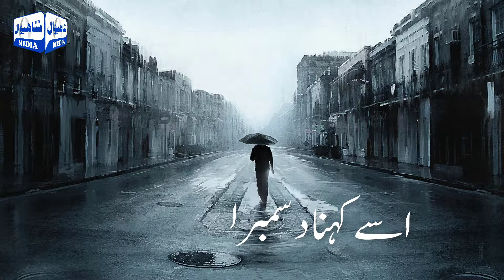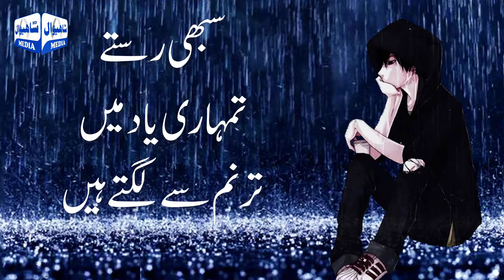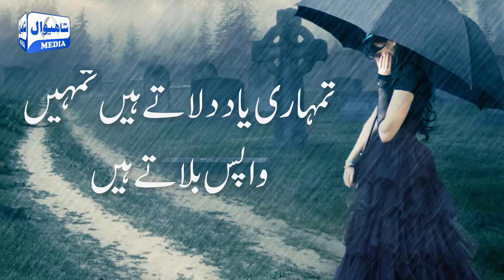December Lot Aya Hai - Poetry Maza By SahiwalMedia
December Lot Aya Hai Video Poetry With poetry lyrics in urdu By Poetry Maza - Sono Dil Se.

Sad Urdu Video Poetry
Romantic Winter Poetry in Urdu

Voice & Editing By Atif Afzal